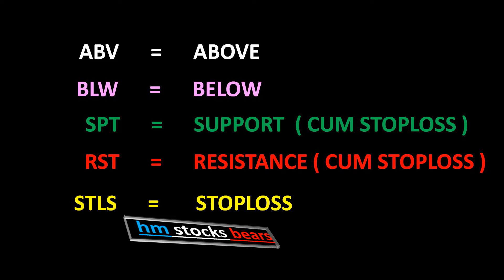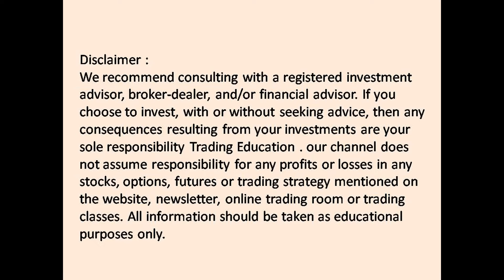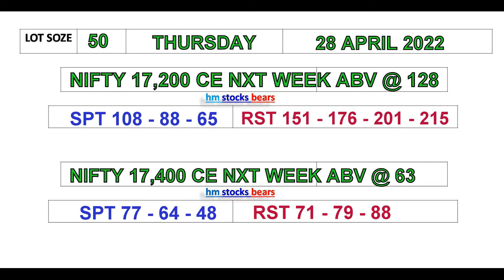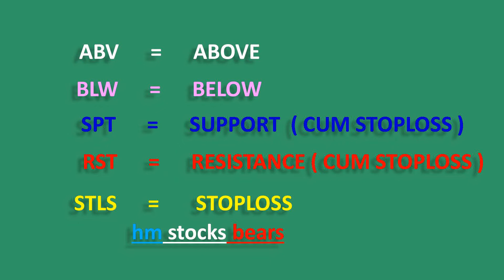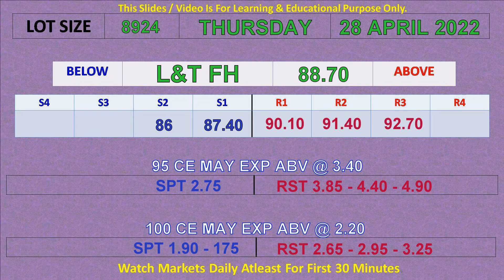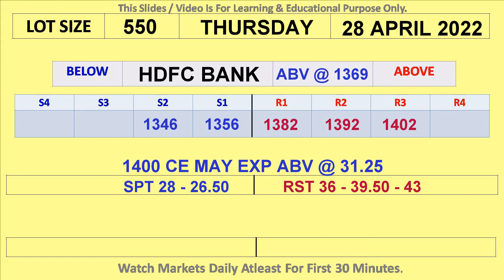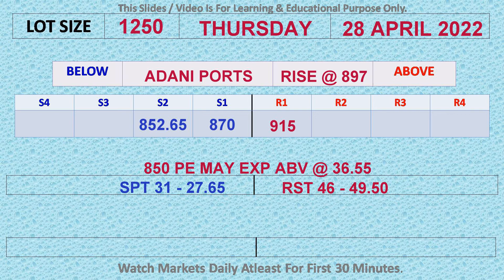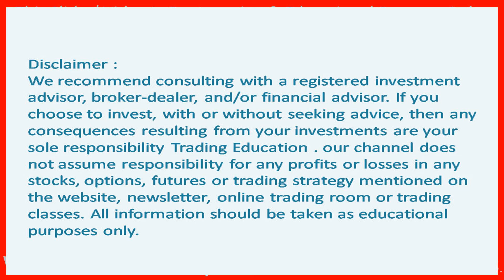Fii F&o Nifty | Bank Nifty | Stocks | Option Chain | Weekly Level For 28 APRIL 2022